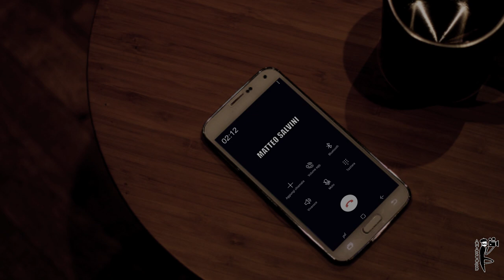GIUSEPPE SALA SI TRASFORMA IN HULK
Creator Gerardo Bosso
SEGUITE LA PAGINA FACEBOOK UFFICIALE